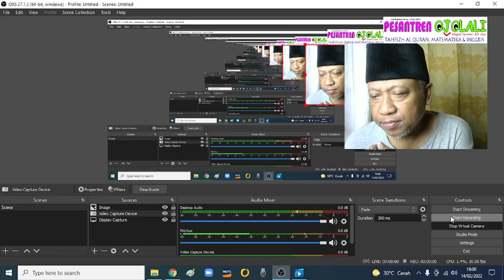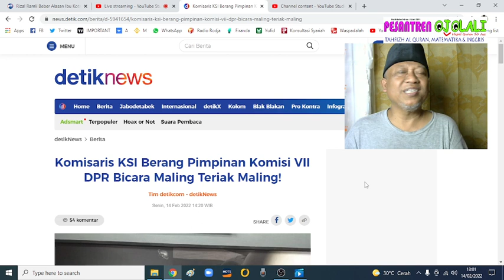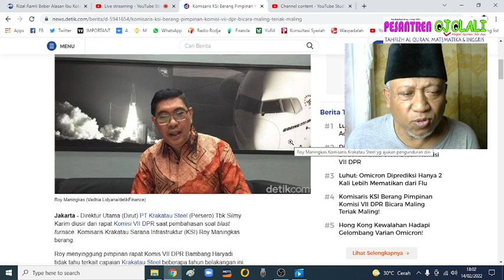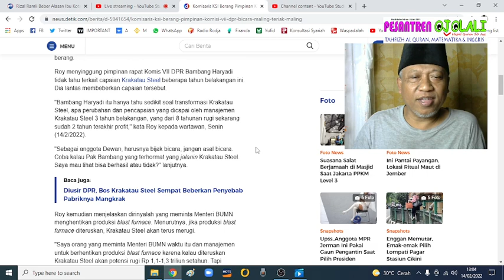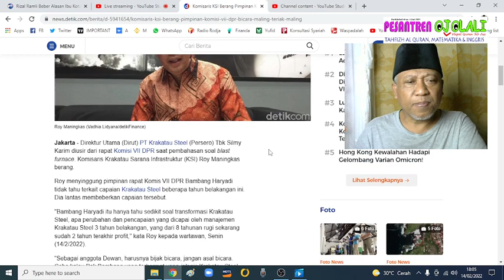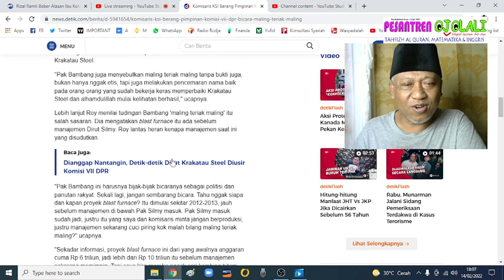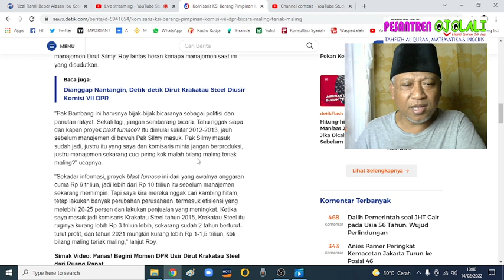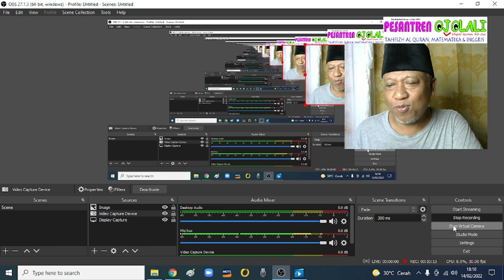MALING TERIAK MALING, DI PARLEMEN SENAYAN.